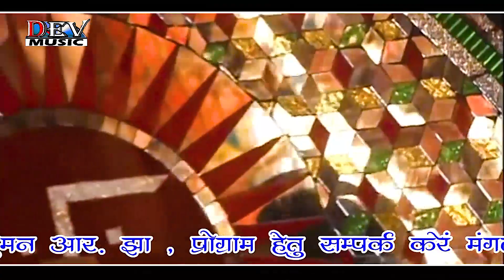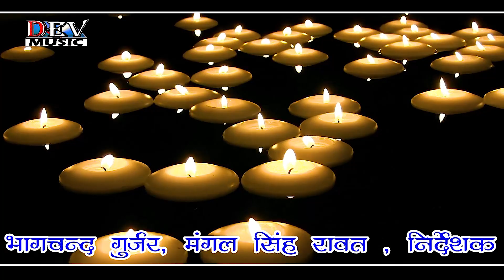Lakh Lakh Diwla Ri Aarti ! नवरात्री स्पेशल आपका दिल खुश कर देने वाली मातारानी की आरती Dev Music Song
राजस्थानी फ़ोक मीडिया कि प्रस्तुति ➤  Lakh Lakh Diwla Ri Aarti ! नवरात्री स्पेशल आपका दिल खुश कर देने वाली मातारानी की आरती Dev Music Song

What's app ग्रुप मैं जुड़ने के लिंक पर क्लिक करे! -

❖ Song : Lakh Lakh Diwla Ri Aarti
❖ Singer : ramchandar asha parjapat
❖ Lyrics :
❖ Artist : Nutan Gehlot
❖ Director :
❖ Label : Dev Music
❖ Poster Desing : Balu Ram Yadav
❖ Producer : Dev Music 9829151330